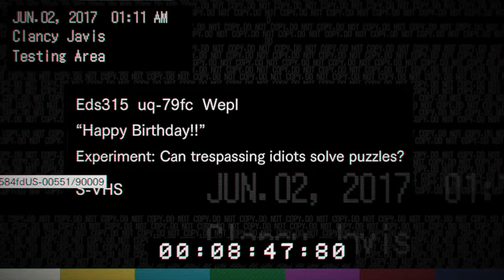【BIOHAZARD 7】＃８ グレネードランチャーGETですの【RESIDENT EVIL】